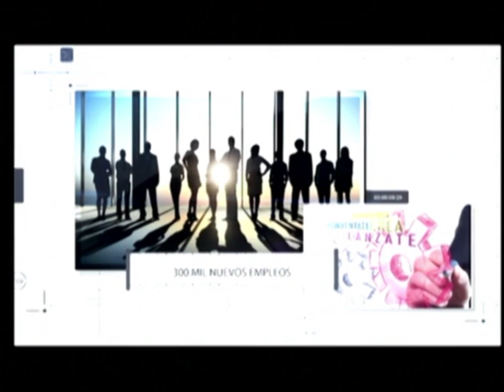ElInversor "Motorizar la economía" @claudiozucho @SantiagoBulat Ley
En esta edición, Mariano Mayer analiza punto por punto la nueva ley del emprendedor y Gonzalo Erize un increíble emprendedor social dedicado a salvar niños en extrema vulnerabilidad.